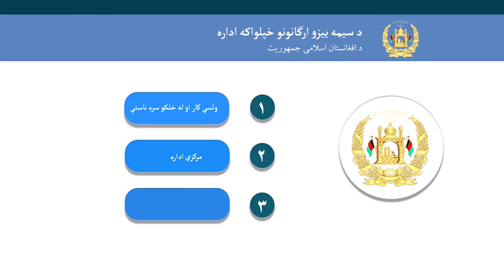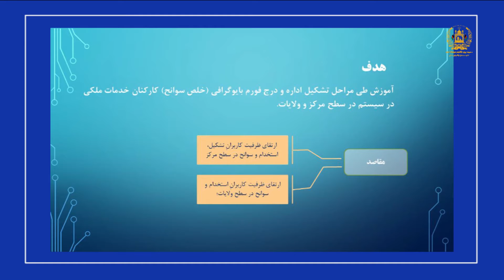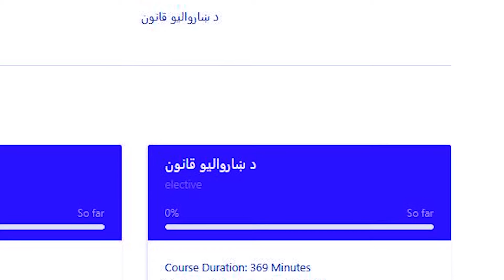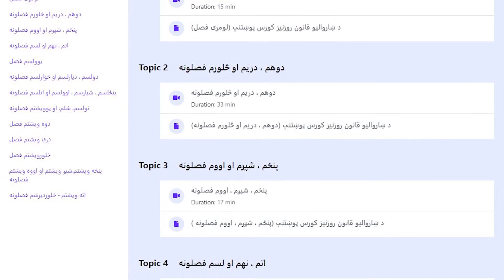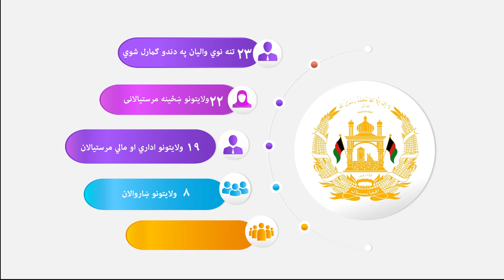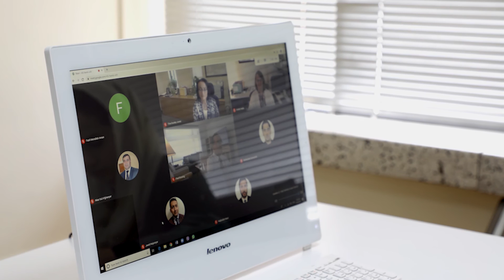A brief look at the achievements of IDLG over the past eight months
نگاه کوتاهی به دست آورد ها و پیشرفت های رهبری اداره مستقل ارگانهای محلی در هشت ماه گذشته

په تېرو اتو مياشتو کې د سيمه ييزو ارګانونو خپلواکه ادارې رهبرۍ، لاسته راوړنو او پرمختګونو ته لنډه کتنه